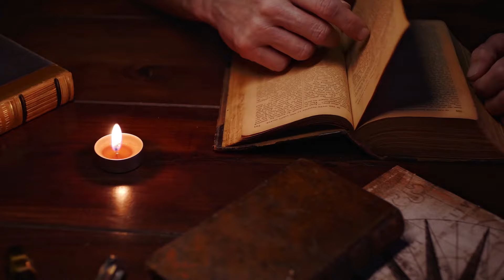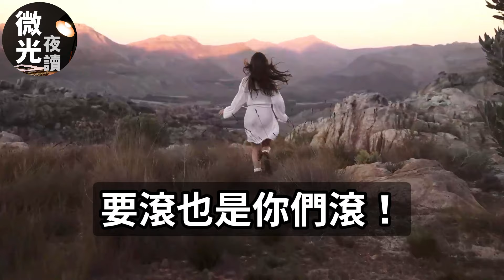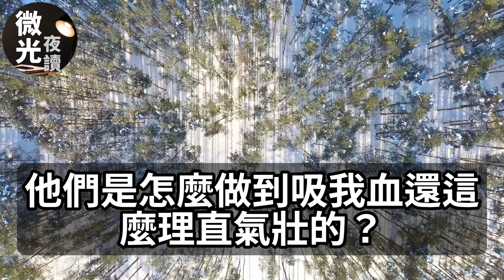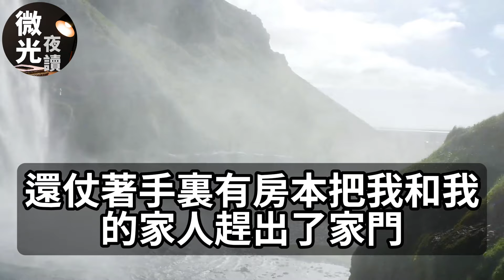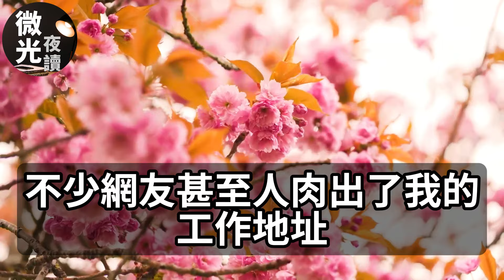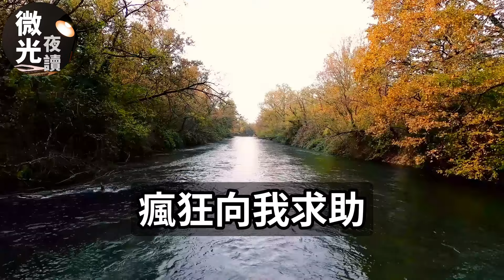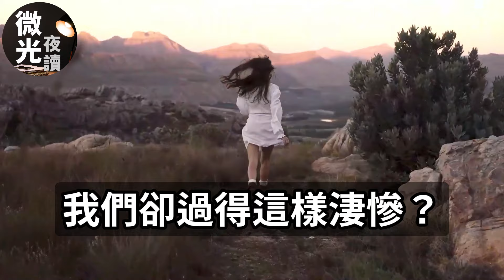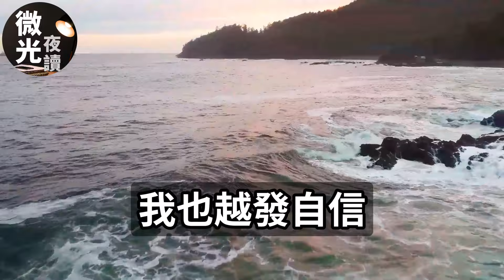男友霸占我房子偷换了门锁！我当场用电钻暴力开门！下一秒婆婆吓瘫在地！我反手送他全家吃牢饭！落日温情